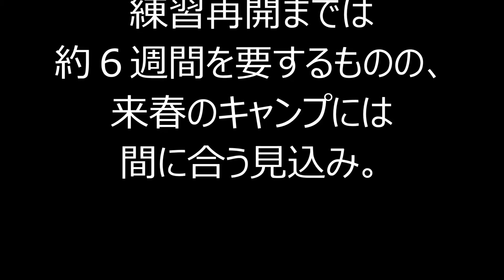マー君、右肘の“ねずみ”除去手術 ヤンキースが公式ＨＰで発表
★野球のNEWS動画を集めてみました♪

米大リーグ、ヤンキースは２０日、公式ホームページで田中将大投手（２６）がニューヨーク市内の病院で右肘の骨棘を除去するため、関節鏡視下手術を受けたと発表した。

　通称“ねずみ”と呼ばれる遊離軟骨を除去。球団発表によると、日本でプレーしていたころから骨片が存在していたという。昨季、痛めた右肘の靱帯とは関係ない。手術は成功し、練習再開までは約６週間を要するものの、来春のキャンプには間に合う見込み。

　田中はメジャー移籍２年目の今季２４試合に登板し、１２勝７敗、防御率３・５１。４月２８日に右手首の腱炎と右前腕部の張りのために故障者リスト（ＤＬ）入りした。

【写真】妊娠中の里田まい　それでもノリノリでマー君を応援